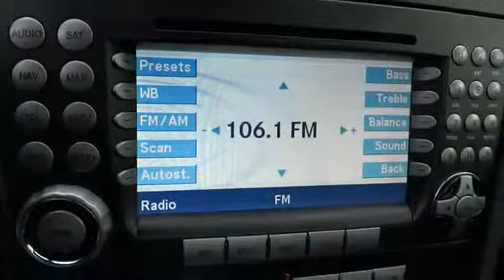2006 Mercedes-Benz SLK-Class San Francisco, Napa, Santa Rosa, Vallejo, Oakland, CA P1311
2006 Mercedes-Benz SLK-Class
2006 Mercedes-Benz SLK-Class 3.5L CONVERTIBLE, HEATED SEATS - Stock#: P1311 - VIN#: WDBWK56F16F102988

AMG WHEELS!!!**CARFAX CLEAN** and NAVIGATION. Leather Seating Surfaces. Real Winner! Nice convertible! This 2006 SLK-Class is for Mercedes-Benz lovers who are hunting for a terrific, low-mileage convertible. J.D. Power named the 2006 SLK-Class as the highest ranked in Overall Dependability in its class. It will take you where you need to go every time...all you have to do is steer!